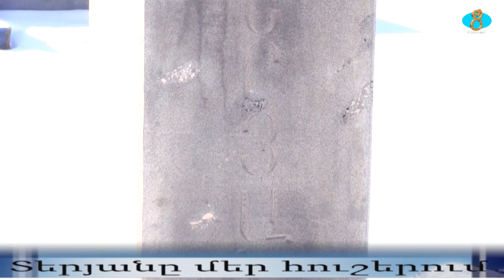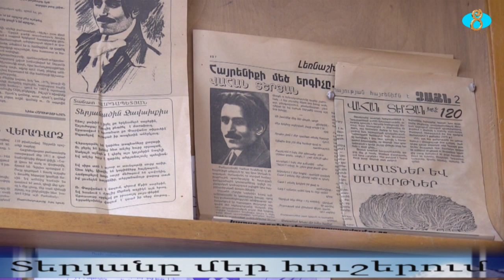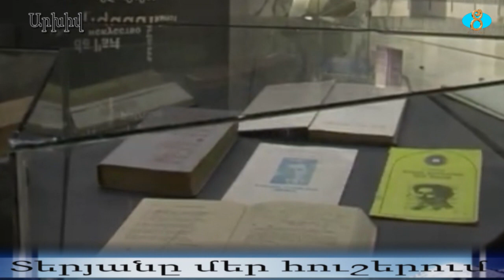Терьян в наших сердцах. Տերյանը մեր հուշերում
Ко Дню рождения Ваана Терьяна .